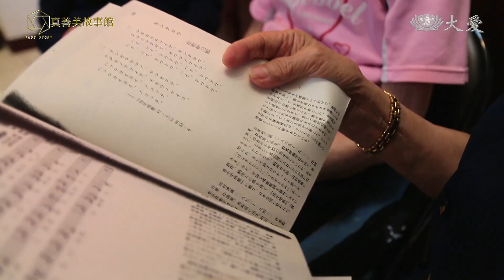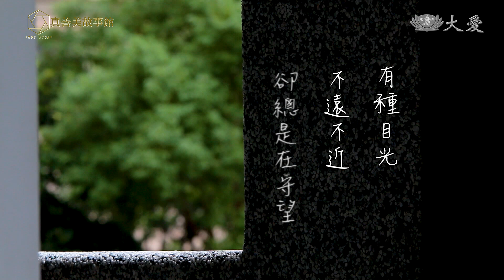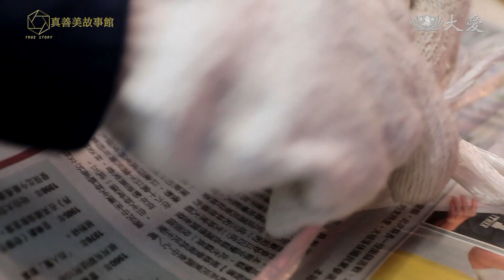【真善美故事館】20190428 - 一念同行 - 陳麗慧 、余王金卿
八十六歲的陳麗慧和八十七歲的余王金卿，原本不相識的兩個人，因為參加慈濟志工活動編到同一組，兩個人開始相約去看訪視，做香積、做醫療志工，感情隨著歲月累積越來越深厚。

年紀漸大的兩人，身體不敵時間的拉扯，漸漸有些病痛上身。陳麗慧眼睛出現黃斑部病變，她卻處之泰然，余王金卿患有坐骨神經痛，穿上護腰照常做環保。

這一切只因不捨證嚴法師要為眾生付出的心念，兩人因一念善心，攜手共伴走在慈濟路上，留下的痕跡也成為人生美麗的風景。

(15070104)